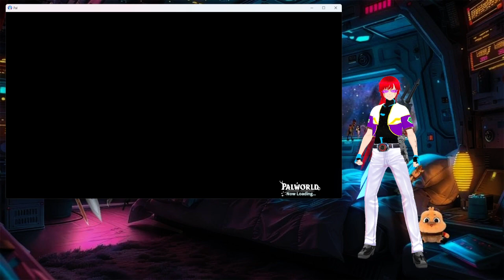Just playing palword attack the first boss